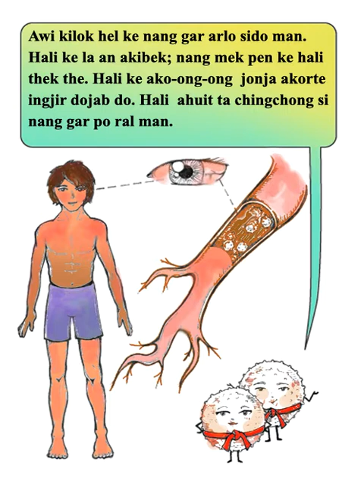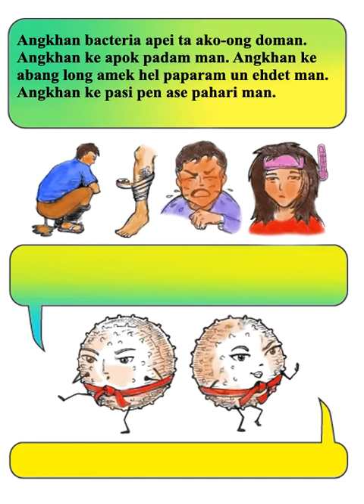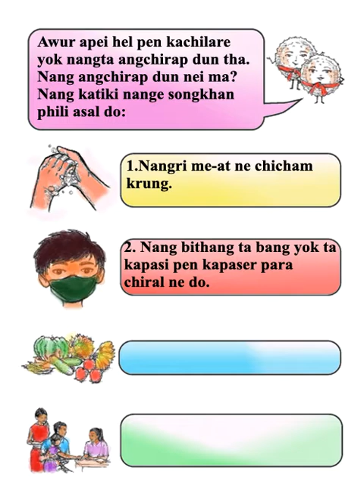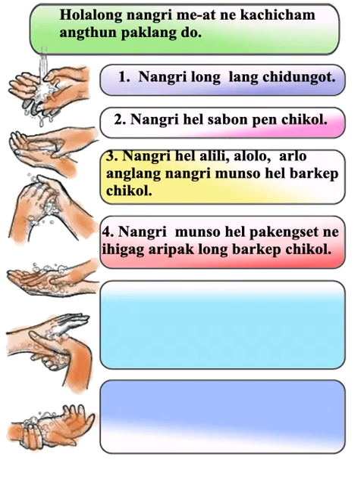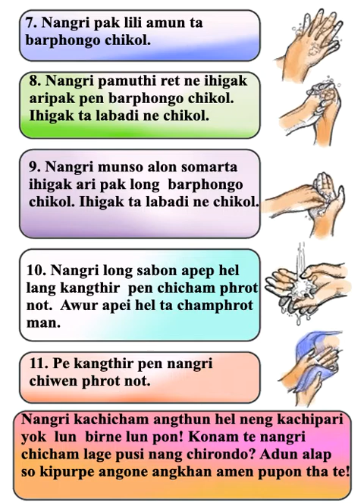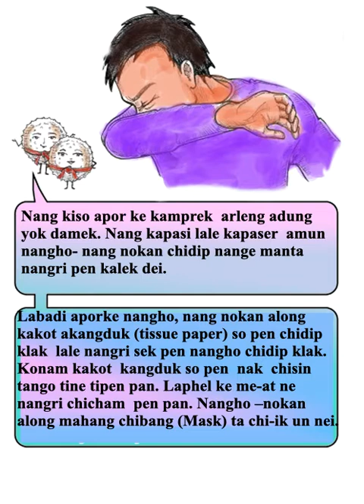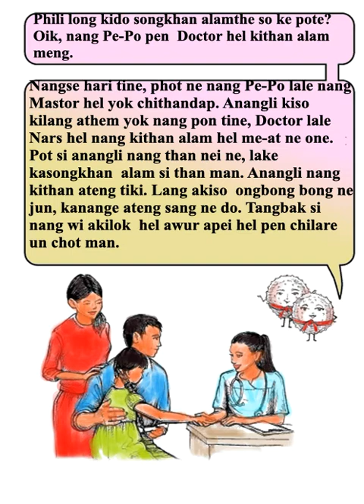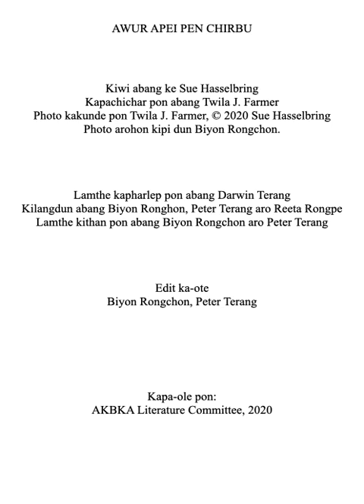Awur apei pen chirbu Movie 2020